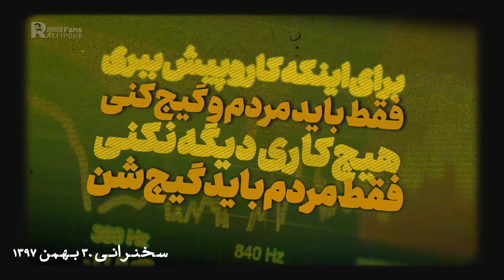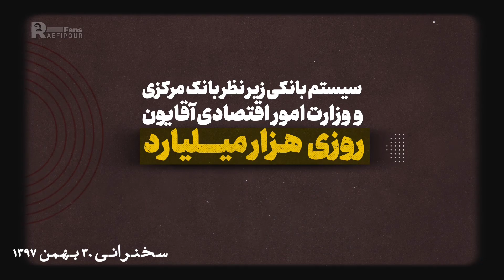جمله عجیب رییس سازمان برنامه روحانی، وااای شنیدی علم الهدی چی گفته؟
* کانال دوست داران استاد علی اکبر رائفی پور در یوتیوب

* سخنرانی های استاد رائفی پور